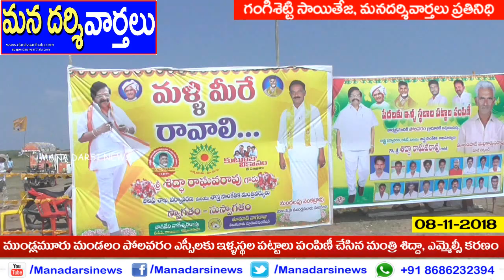ఎస్సీలకు ఇళ్ళస్థల పట్టాలు పంపిణీ చేసిన మంత్రి శిద్దా, ఎమ్మెల్సీ కరణం | Mana Darsi News | Mundlamuru